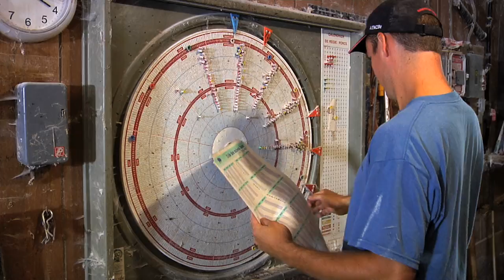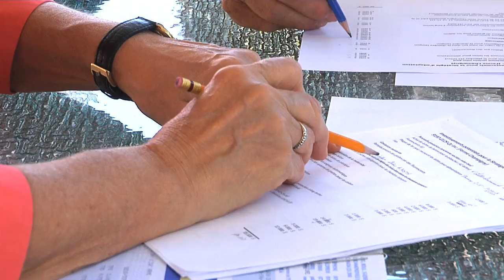Éloi Champigny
Éloi Champigny, lauréat de la dixième édition du Concours 2014 Tournez-vous vers l'excellence! de La Financière agricole du Québec.